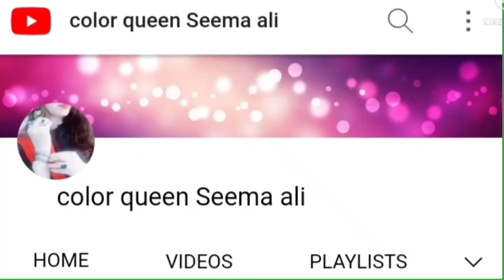Mac N' Cheese | Macaroni and Cheese recipe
Full of Rich Creamy and cheese Cheddar and Mozzarella makes it complete meal with superior flavor of Creamy sauce with delicious taste  easy to make. for lunch or dinner.! find more recipe inspection an Italian cuisine ,learn to make with step by step video instructions.
And whenever you make this please let me know how was your experience after making it kindly comments in the comment box this so mean to me.
Happy cooking
Regards

Aslamoalhkum
Hope you all will enjoying my  new recipes.Thank you for taking the time out to check out my little space here and hope you will come back again
✔️ don't forget
👉 Share to your Friends
👉 comments

✅Note for Thanks: YouTube Free Music Library your contribution made my video so beautiful.